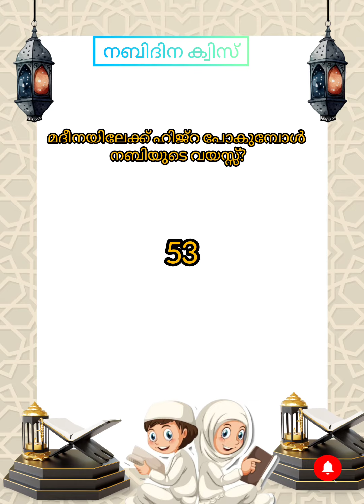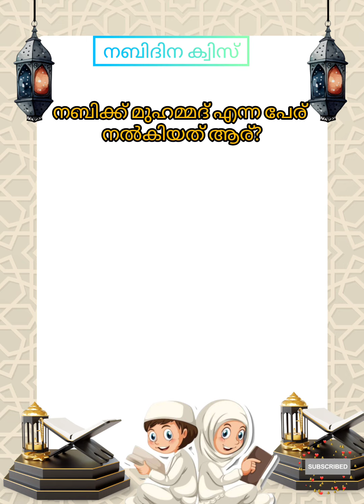നബിദന ക്വിസ് Malayalam 👍🏆2023/nabidhinam quiz